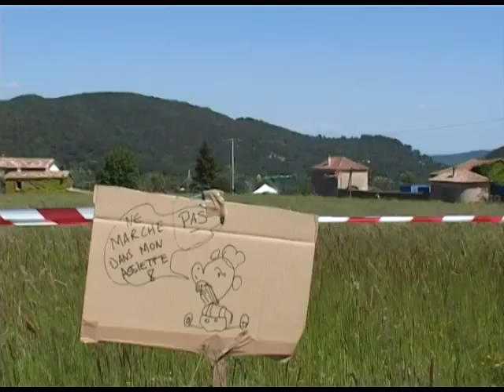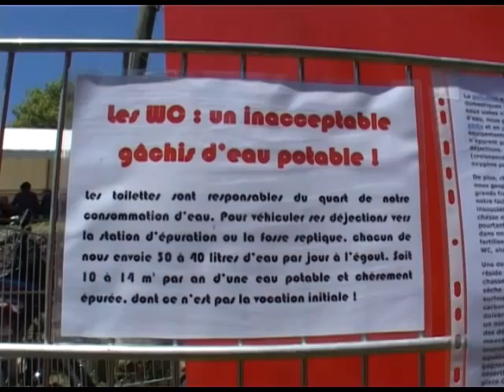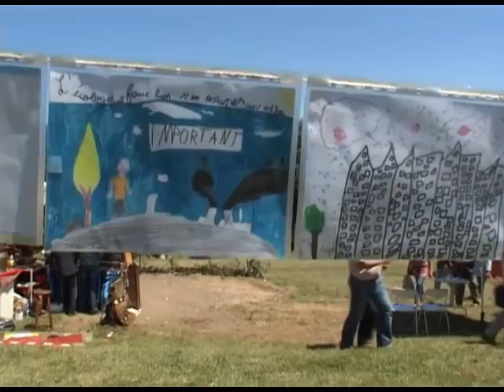Forum Eco-habitat à Soudorgues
Le Forum Rural Eco-habitat se tenait cette année du 22 au 23 mai 2010, sur la commune de Soudorgues.

Le thème de cette 2ème édition : Habiter, cohabiter, éco-habiter, ou comment accueillir en milieu rural, et comment développer sans urbaniser ?
Ces deux journées ont été ponctuées d’expositions de tables rondes, d’échanges autour de la thématique des conditions d’accueil pour de nouvelles populations et de nouvelles activités en milieu rural.